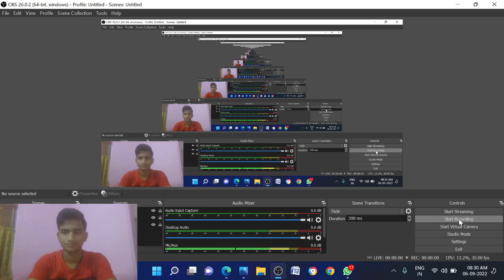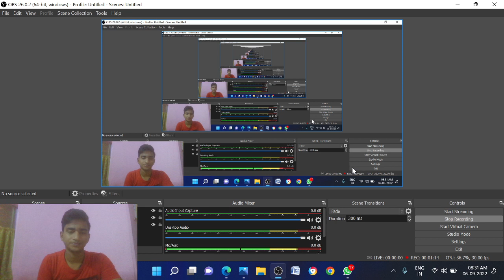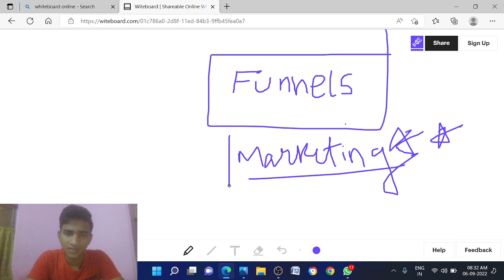Digital Marketing Sales Funnel Discuss In Hindi . Watch , Gain Knowledge About Sales Funnel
In This Video We Are Trying to Clarification About the Marketing funnel basic Which can be Used in Digital Era .

Digali OPC - Is tech Enabled Digital Agency & Institute . We Can help You To grow Your Business Digitally By WEB DESIGN , GRAPHICS DESIGN , DIGITAL MARKETING & Can Help You to Build your career through DIGITAL MARKETING INDUSTRY . Also We can help You To grow your YOUTUBE CHANNEL Through VIEWS , WATCH TIME , SUBSCRIBERS , MONETIZATION & DOLLAR INCREASE Services .